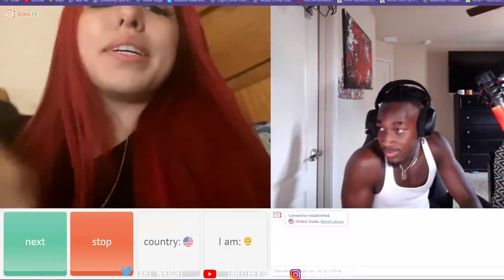Omegle Trolling (GONE WRONG)